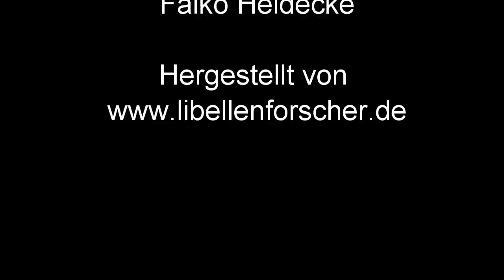Goitzsche-Wildnis NEWS 02_Baufeld IIa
Ein herbstlicher Streifzug über das Baufeld IIa, ein ehemaliges Braunkohleabbaufeld in der Goitzsche. Es ist ein wichtiges Lebensraummosaik in der Goitzsche-Wildnis.